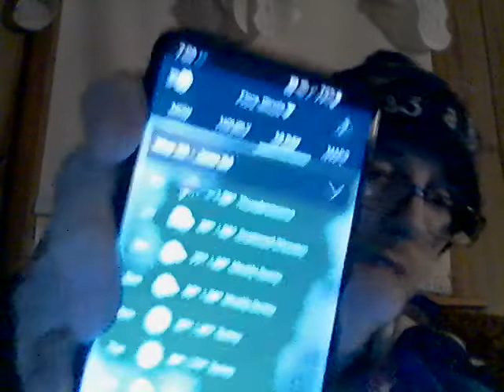Energy Drink Show 5-26-22!